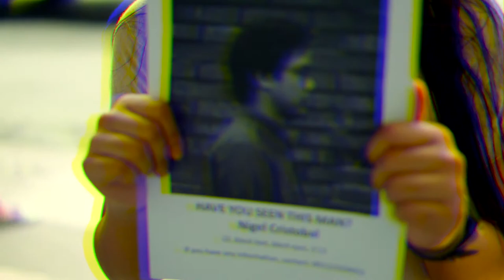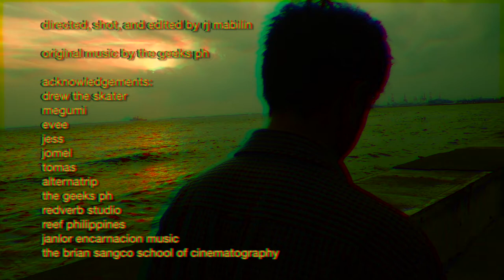The Geeks - I hate this place as much as Liz hates the Winchester [Official Music Video]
"Winchester" from the upcoming EP, "Weirdly! Relatable! Content!" out this 2018.